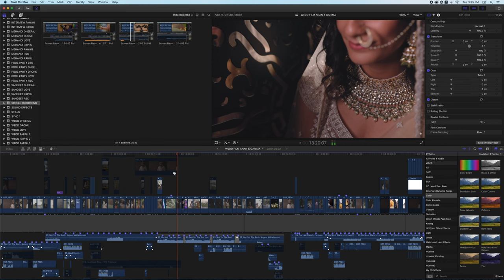Capturing the magic of love with EOS Maestro @itsnitinarora on EOS R5C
Capturing the magic of love with EOS Maestro Nitin Arora on the powerful EOS R5C camera, capturing the ever-heartfelt moment, tears of joy, and laughter that filled the air of Anan and Garima’s wedding ceremonies.